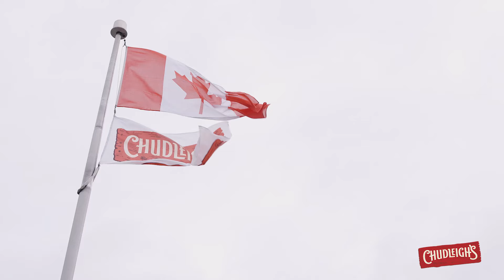Chudleigh's- Mixing Staff Testimonial